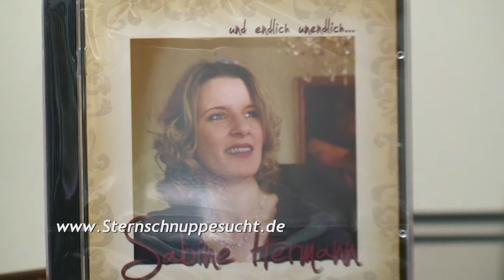Sternschnuppesucht - Terminankündigung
Vorschau zur nächsten Sendung!